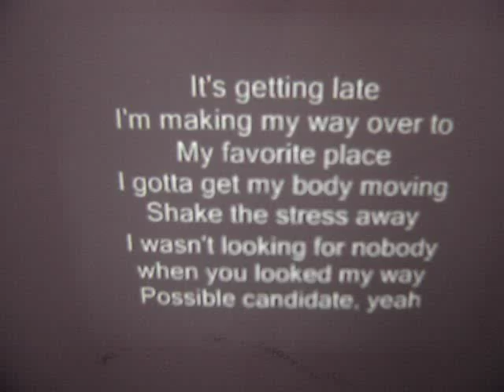ML 30847461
Video Migrado